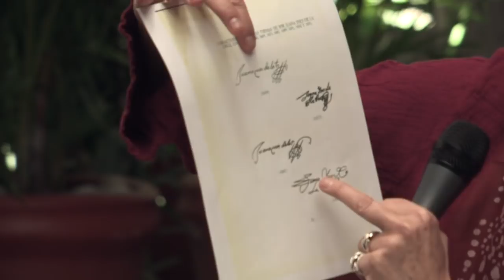Antes de ser historia, ella fue Juana Inés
Mesa redonda llevada a cabo en la Universidad del Claustro de Sor Juana acerca de la serie Juana Inés, producida por el Canal Once. La Rectora Carmen Beatríz Lopez-Portillo Romano tuvo como inivitados a Manuel Ramos, Patricia Arriaga, Arcelia Ramírez, Emilio Maille y Mónika Revilla.